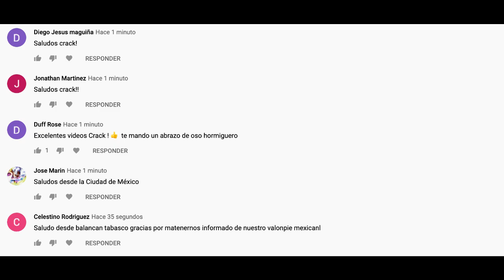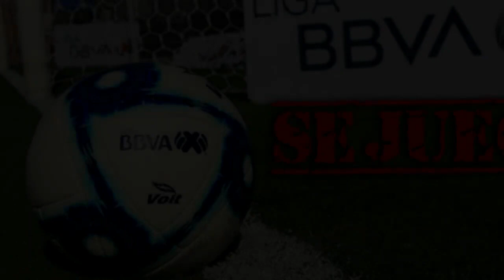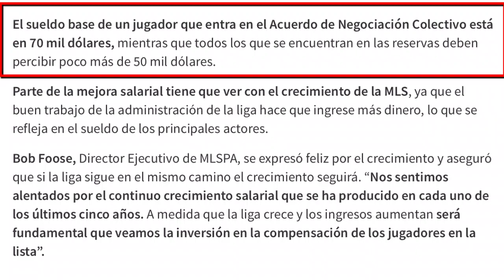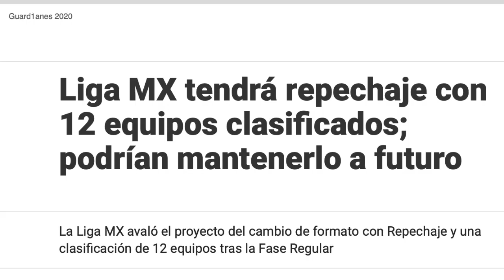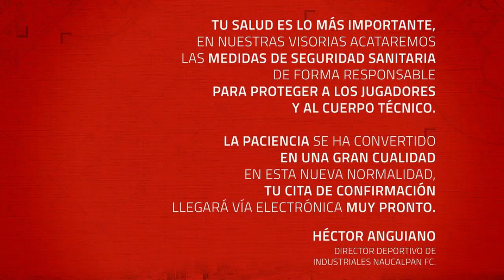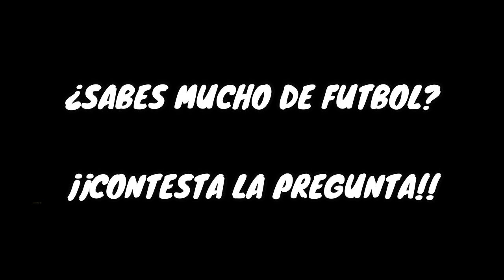La AGONIZANTE LIGA MX Y Su IRRESPONSABILIDAD En el Guardianes 2020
Muchos de los dueños de los equipos de la liga mx han dado el banderazo de arrancar el torneo Guardianes sabiendo que hay varios futbolistas implicados en casos de la pandemia, a los dueños solo es importa el dinero, ¿les saldrá el tiro por la culata?